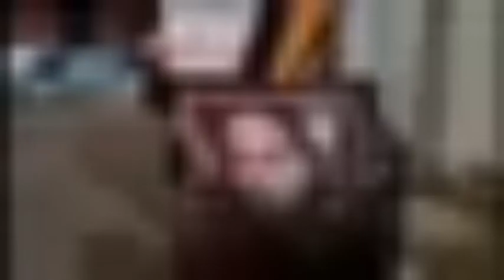lil igor - домой (official video 2022)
lil igor - домой
Текст:

И сейчас о главной селебрити, интриге года
Таинственном побеге MORGENSHTERN'а
Из России вместе с женой (Jetty Gas stayin' high)
Он будто бы испарился, но нам всё-таки удалось найти музыканта
Они покинули страну инкогнито через Белоруссию
Отправились в Арабские Эмираты
И сейчас живут в роскошном отеле, на острове Пальм Джумейра в Дубае
А-ха-ха-ха-ха-ха-ха
Я пока не понимаю (йа), что со мной
Но когда-нибудь пойму (йей, wait)
Да, я не хочу пока идти домой
Но когда-нибудь уйду (я когда-нибудь уйду)
Я пока не понимаю, что со мной
Но когда-нибудь пойму (йей, wait, я когда-нибудь пойму)
Да, я не хочу (wait) пока идти домой
Видали, как я дал по съёбам? Через границу
По паспорту, прям в вагоне (а чё, так можно было что ли?)
Я просто сажусь на поезд (ту-ту), новость громче
Чем камбэк Oxxxymiron'а (я нечаянно, старый, sorry)
Скучаю по своим тачкам и ювелирке
Но ничё не сияет ярче моей улыбки
Гуляем по Дубаю с пакетом бабок на перевес (wait)
Вы можете забрать мой business, но не заберёте happiness
Bitch, это неправильно (хей, эй)
Покажи мне, что правильно (хей, эй)
Покажи мне, где правила (хей, эй)
Покажи мне, что правильно (хей), правильно (эй)
Bitch, это неправильно (м-м)
Въебали рестик, но я не умру от голода (Kaif)
Уехал из России, ведь там стало холодно, хм
Да, я не хочу (wait) пока лететь домой
Но когда-то прилечу (мб)
Я теперь боюсь мечтать (я теперь боюсь мечтать)
Всё стало реальным на глазах (всё реальным на глазах)
Что, если проснусь в следующий раз (если проснусь)
И не захочу открыть глаза? (Не захочу)
(Stop being so fuckin' Gredy)